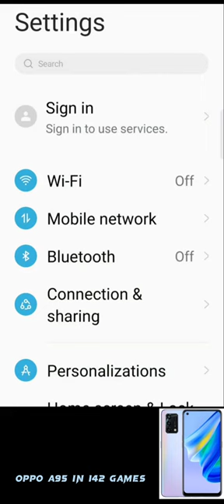Oppo a95 ma 142 games , trending